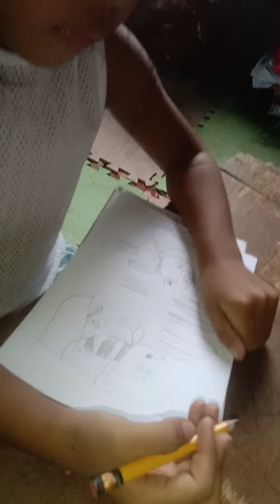Easy drawing of Bee's using pencil : Maya the Bee movie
@5 I can draw Bee using pencil.hope you like it.